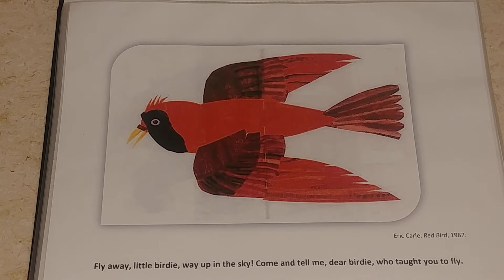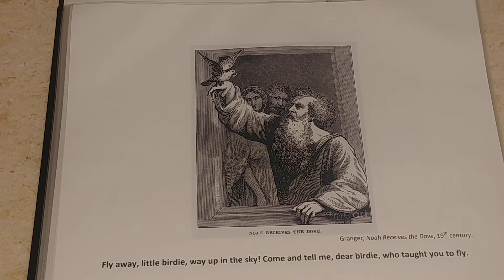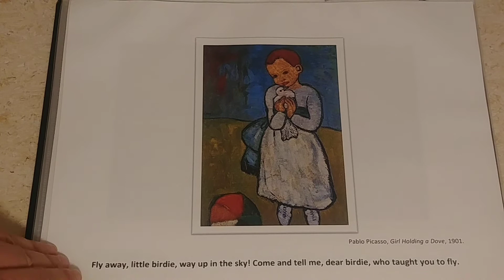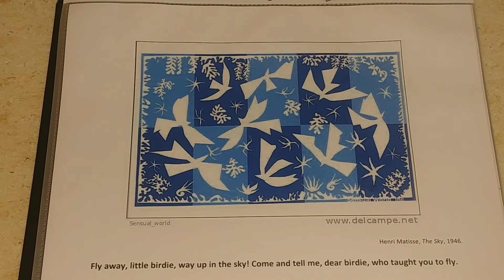Fly Away Little Birdie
Listen and watch as Mrs. Zavoral sings the same song in many different ways, in response to the different paintings of various birdies.
This video is part of our Sing Me a Story playlist, where children can view books up-close-and-personal and hear the real tunes to the song in a vocal range that's best for young children.